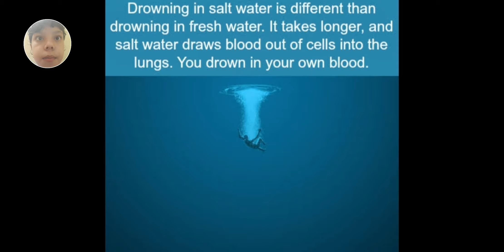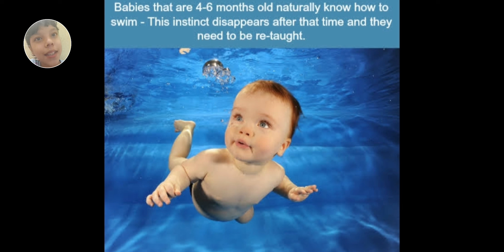Most weird interesting and rare facts about Ocean or sea from world wonders